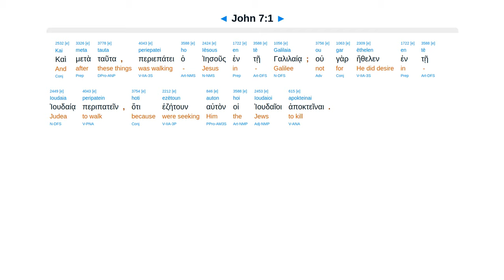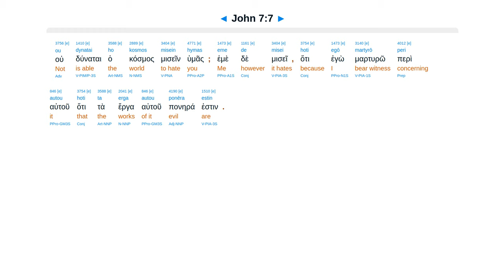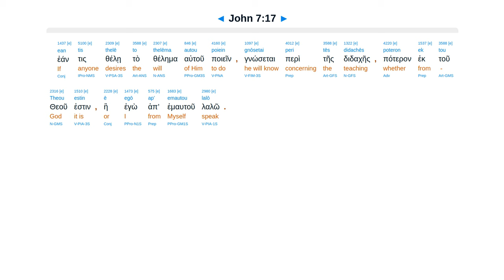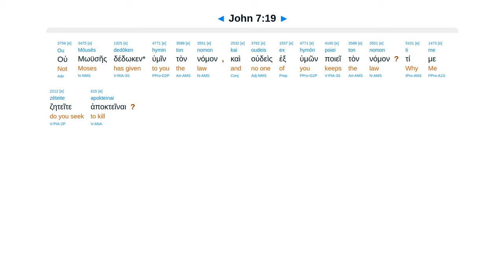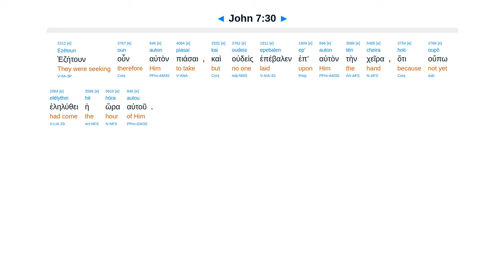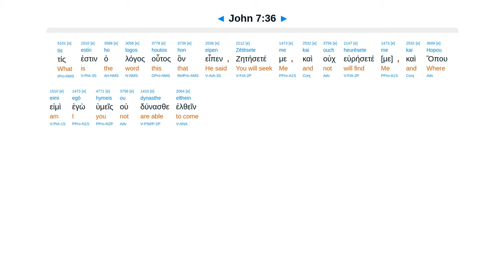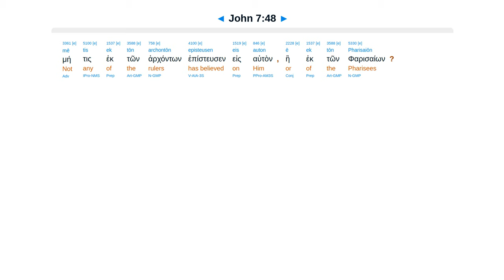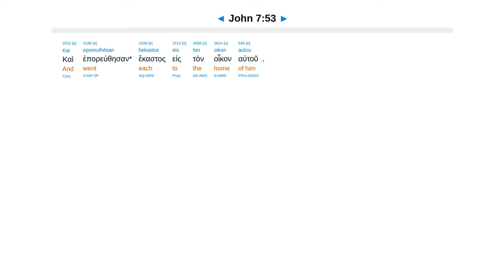John 7 - Interlinear Greek New Testament Bible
Secretly to the feast. Judge with righteous judgment. The Christ? Never man spoke like this man.